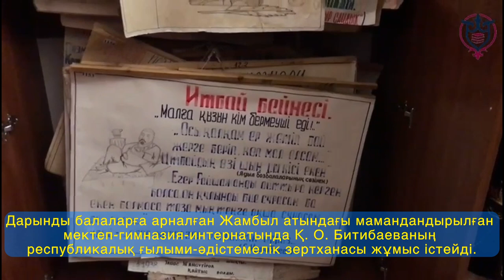Шығыс Қазақстан облысының МББҰ | СОО Восточно-Казахстанской области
Шығыс Қазақстан облысының мамандандырылған білім беру ұйымдары | Специализированные организации образования Восточно-Казахстанской области